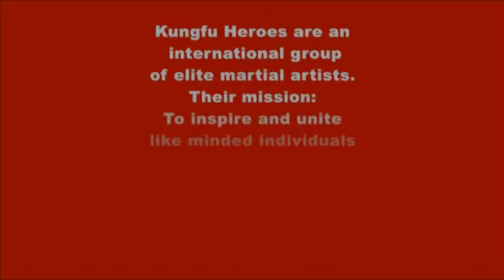"Kung Fu Heros in Telluride" Eric Nepsky